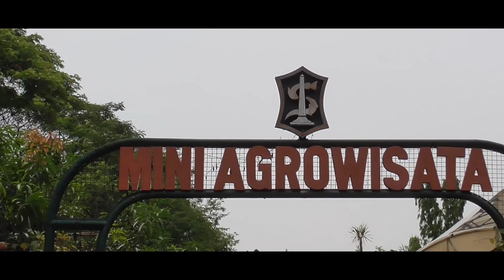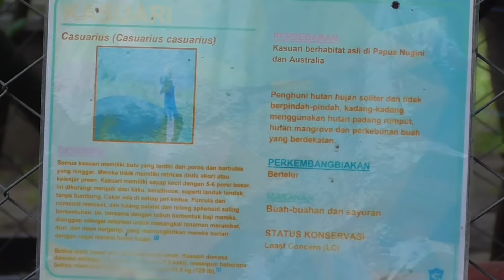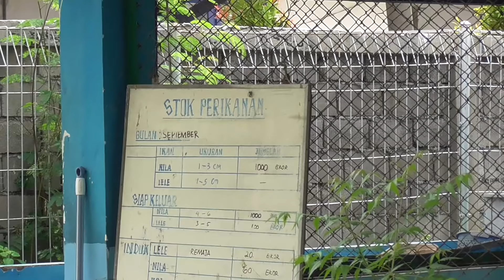Mengunjungi Mini Agrowisata DKPP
Ferdianto family mengunjungi Mini Agrowisata milik DKPP Dinas Ketahanan Pangan dan Pertanian Kota Surabaya. Lokasi Mini Agrowisata ini berada di belakang masjid agung surabaya.
Banyak yang kita lihat, mulai dari tanaman sayur, buah hingga hewan.